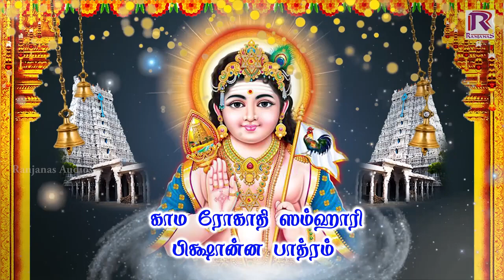மனம் குளிர வைக்கும் முருகன் பாடல்கள் | Murugan song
பாடல்     : ஹே ஸ்வாமி நாதார்த்த பந்தோ
Lyrics        : Traditional
Singer       : Veeramani kannan

Copyrights : Ranjanas Audios
Recorded By : GoldenCinema

Ranjanas Audios